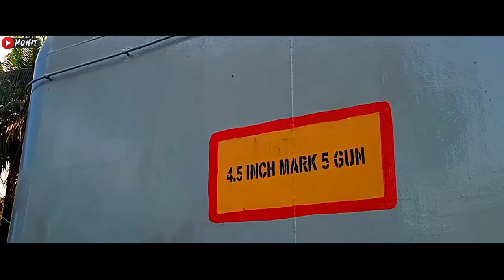Maritime Museam Chittagong || Cinematic Video || A Film By Mohit💙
Video Edit:- MD AL MOHIT

I am a travel vlogger and I make cinematic videos.
I make my videos with a lot of effort.
And give your valuable feedback by liking and commenting on my videos.
If there is any mistake in my video, you must look at it with an apologetic look.
I will gladly try to follow your advice.
I have high hopes for this channel.
So that we can give you better video gifts.

Maritime Museum cafe menu

Maritime Museum Cafe

Maritime museum cafe location